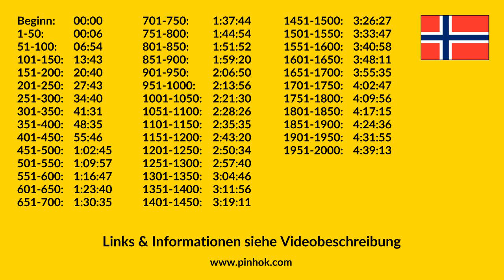Lerne Norwegisch - Schnell / Einfach / Effizient (Audiobuch)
Dieses Audiobuch ist die Audio-Version unseres Vokabelbuches “Lerne Norwegisch - Schnell / Einfach / Effizient”. Links zu Taschenbuch und Ebook finden Sie

Weitere Materialien und Informationen rund ums Thema “Norwegisch lernen” finden Sie

00:06 Vokabeln 1 bis 50
06:54 Vokabeln 51 bis 100
13:43 Vokabeln 101 bis 150
20:40 Vokabeln 151 bis 200
27:43 Vokabeln 201 bis 250
34:40 Vokabeln 251 bis 300
41:31 Vokabeln 301 bis 350
48:35 Vokabeln 351 bis 400
55:46 Vokabeln 401 bis 450
1:02:45 Vokabeln 451 bis 500
1:09:57 Vokabeln 501 bis 550
1:16:47 Vokabeln 551 bis 600
1:23:40 Vokabeln 601 bis 650
1:30:35 Vokabeln 651 bis 700
1:37:44 Vokabeln 701 bis 750
1:44:54 Vokabeln 751 bis 800
1:51:52 Vokabeln 801 bis 850
1:59:20 Vokabeln 851 bis 900
2:06:50 Vokabeln 901 bis 950
2:13:56 Vokabeln 951 bis 1000
2:21:30 Vokabeln 1001 bis 1050
2:28:26 Vokabeln 1051 bis 1100
2:35:35 Vokabeln 1101 bis 1150
2:43:20 Vokabeln 1151 bis 1200
2:50:34 Vokabeln 1201 bis 1250
2:57:40 Vokabeln 1251 bis 1300
3:04:46 Vokabeln 1301 bis 1350
3:11:56 Vokabeln 1351 bis 1400
3:19:11 Vokabeln 1401 bis 1450
3:26:27 Vokabeln 1451 bis 1500
3:33:47 Vokabeln 1501 bis 1550
3:40:58 Vokabeln 1551 bis 1600
3:48:11 Vokabeln 1601 bis 1650
3:55:35 Vokabeln 1651 bis 1700
4:02:47 Vokabeln 1701 bis 1750
4:09:56 Vokabeln 1751 bis 1800
4:17:15 Vokabeln 1801 bis 1850
4:24:36 Vokabeln 1851 bis 1900
4:31:55 Vokabeln 1901 bis 1950
4:39:13 Vokabeln 1951 bis 2000